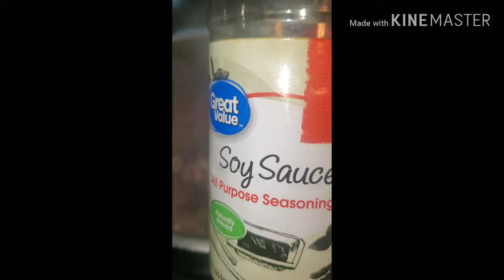Naglinis at nagluto ng Adobong pusit.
Adobong pusit na masarap.